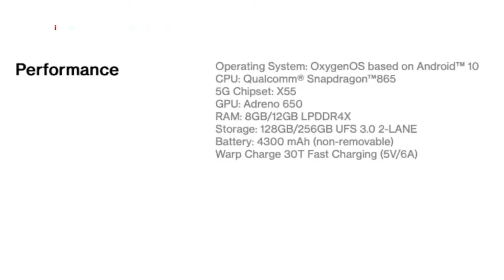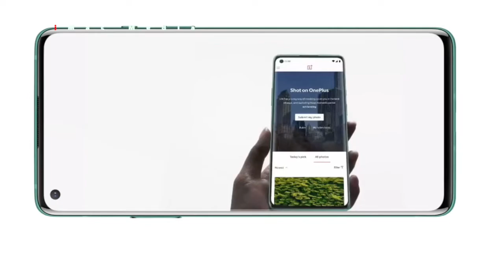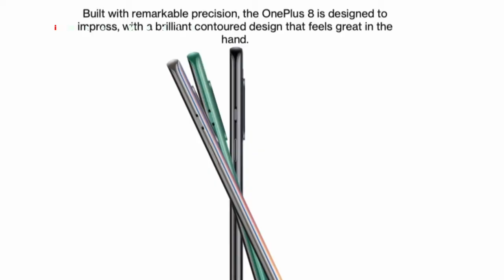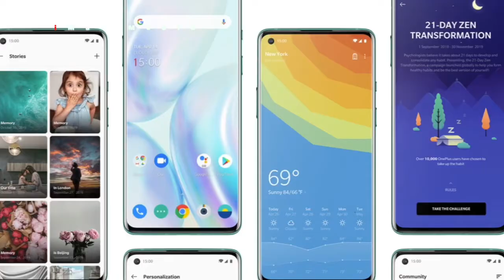OnePlus 8Full Tech Specs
OnePlus 8Full Review

My Recommended products & Gears for You tubers
1. Wi-Fi Camera Drone
2. MOZA Mini-S Essential Foldable Phone Gimbal
3. Sanyo 80 cm (32 Inches) HD Ready LED TV

Song: Force
ASCAP, LatinAutor - SonyATV, LatinAutor, UNIAO BRASILEIRA DE EDITORAS
DE MUSICA - UBEM, LatinAutorPerf, Muserk Rights Management, Sony ATV